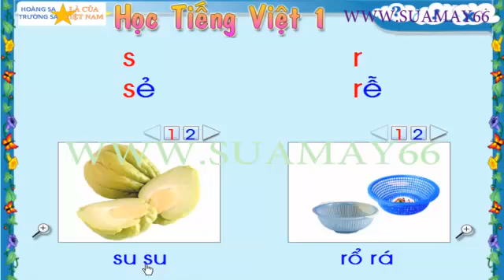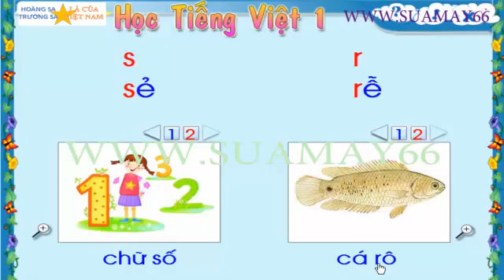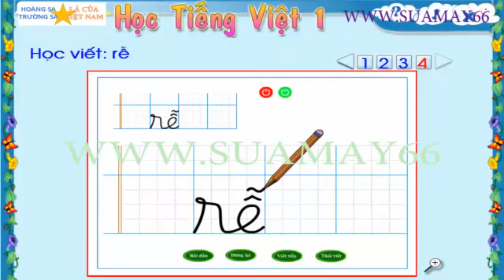S, R, Học vần Tiếng Việt lớp 1, thuan mai, tập viết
S, R,  Học vần Tiếng Việt lớp 1, thuan mai, tập viết, ôn thi
Học vần Tiếng Việt lớp 1 là môn học ở lớp 1, ở tiểu học. Học sinh được làm quen với cách đọc, cách đánh vần, nhận biết con chữ...
Youtube Thuan Mai biên soạn và tập hợp những video học tập hoàn toàn miễn phí, rất bổ ích cho việc tự học ở nhà. Với môn học Học vần Tiếng việt lớp 1 được biên soạn một cách sinh động và dễ học nhất để các bé ở lớp 1 có được niềm vui trong học tập bộ môn này cũng như các môn học khác